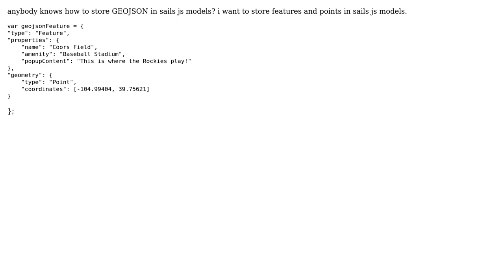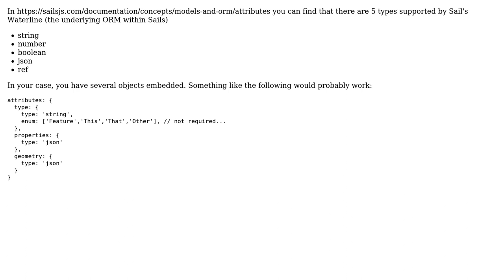Sails js and GeoJSON format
With thanks & praise to God, and with thanks to the many people who have made this project possible! | Content (except music & images) licensed under CC BY-SA | Music | Images & others | With thanks to user masoud amirian user Luis Lobo Borobia and the Stack Exchange Network Trademarks are property of their respective owners. You are responsible for your own actions.